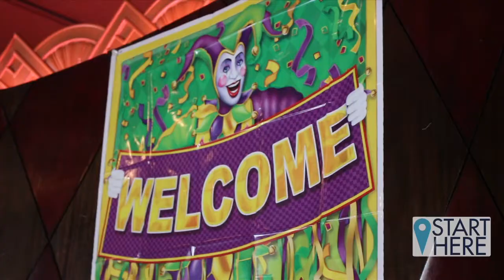Discover Jacksonville | Start Here | Southside | Copeland's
SPONSORED Discover Jacksonville's Start Here hosted video tours feature the iconic destinations unique to the neighborhoods of Jacksonville, and the places that make our city an amazing place to call home. In this episode, we highlight Copeland's on the Southside of Jacksonville. Hosted by Matt Pittman.